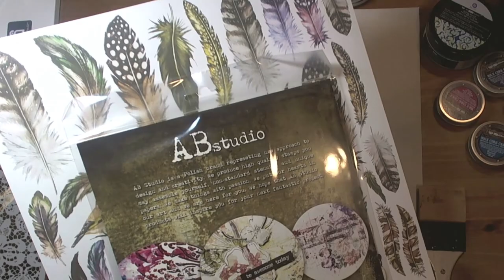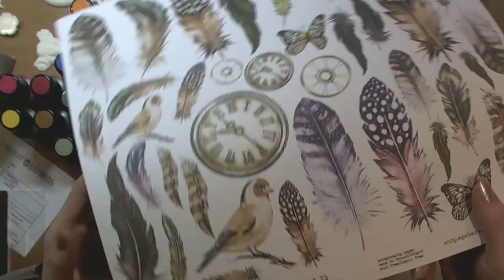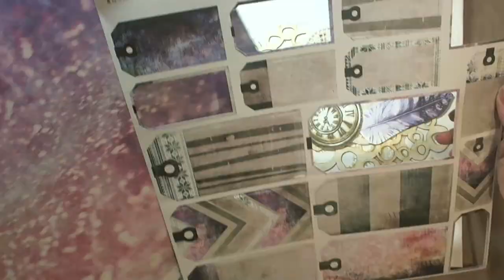Polski YouTube Hop - mixed-media canvas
For English visitors - this is 1st Polish YouTube Hop so I am using Polish, but for sure you will understand all my techniques only by watching :) Enjoy :)

Zapraszamy do wspólnej zabawy, jaką jest POLSKI YouTube HOP.

Poznaj nowe kanały na YouTube, ciekawe techniki koleżanek, nowe produkty, sposoby na piękne prace... Mamy nadzieję, że każdy z was znajdzie w naszych filmach coś ciekawego dla siebie...

Aby wziąć udział w losowaniu aż 11 wspaniałych nagród niespodzianek, należy:

- obejrzeć każdy tutorial przygotowany przez organizatorki HOPA, które biorą udział w I edycji.
Linki do filmów znajdziesz pod każdym tutorialem w opisie.

- skomentować każdy z filmów. Napisz co o nim myślisz, podziel się z nami swoją opinią, czego ciekawego się dowiedziałaś/dowiedziałeś... co się najbardziej zainteresowało.
Czekamy na Twoje komentarze, będzie nam bardzo miło gościć Cię na naszych kanałach na YT.

YOUTUBE HOP startuje 20 lutego o godzinie 20:00, kończy się 5 marca o godzinie 20:00. Oznacza to, że przez dwa tygodnie jest czas na zabawę.

Wyniki zostaną ogłoszone 12 marca na tablicach autorek tutoriali na FB.

Wkładamy dużo pracy i starań, aby ta pierwsza edycja była ciekawa... Mamy nadzieję, że będzie to dobry początek niesamowitej, wspólnej przygody.

7 Dots Studio, A.B. Studio, Finnabair, Mitform, TandiArt, Zielone Koty, Decoratorium, Renesans, Artistiko, Woodouts, Scrapbooking Shop.

Lista użytych przeze mnie materiałów:
7 Dots Studio Northern Lights - Tagi
7 Dots Studio Northern Lights - Starlight
Finnabair - Heavy Body Gel
Finnabair - White Gesso
Finnabair - Soft Gel
Finnabair - 3D Gloss Gel
Finnabair - Liquid Acrylics - Violet
Finnabair - Color Fluid Medium
Finnabair - Art Alchemy Wax - Peacock
Finnabair - Art Alchemy Wax - Firebird
Finnabair - Mechanicals - Old Plates 2
Finnabair - Moulds - Flower Queen
Finnabair - Moulds - Stars and Moon
Mitform - Frame set
Finnabair - Art Stones
Finnabair - Mini Art Stones
Finnabair - Mega Art Stones
Finnabair - Silicone Brush
A.B. Studio - Amazing Life - Elementy do wycinania
A.B. Studio - Tekturkowe Tło ID-12

Wszystko 7 Dots Studio kupicie (u góry jest flaga i można przełączyć na język polski)